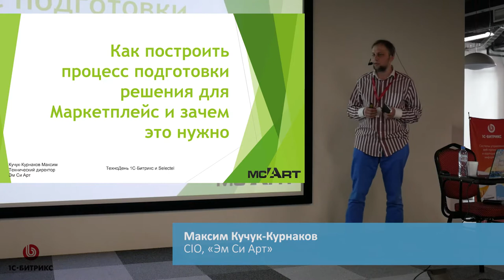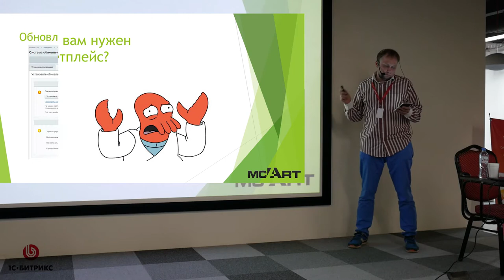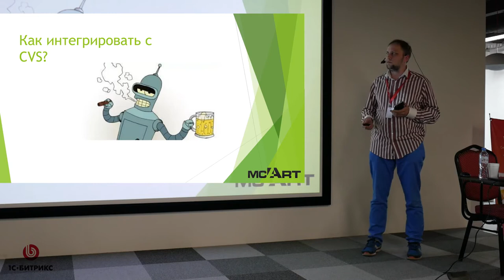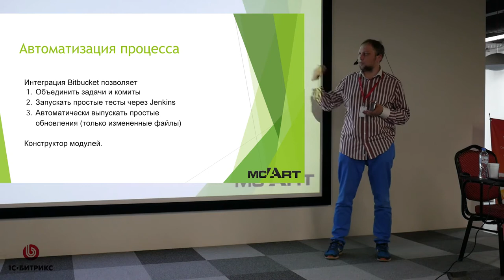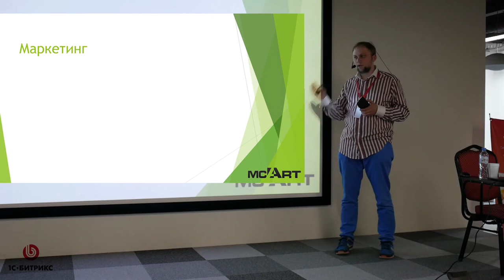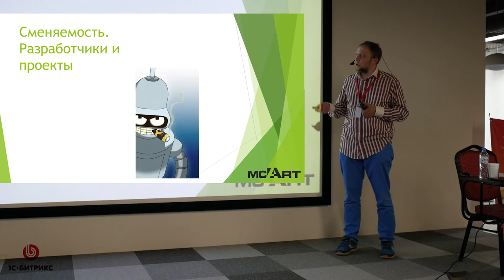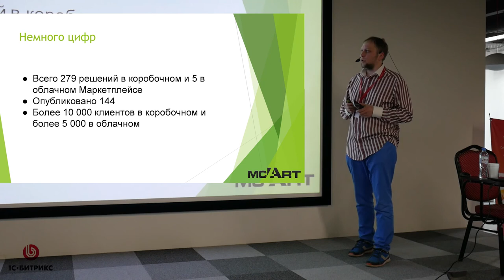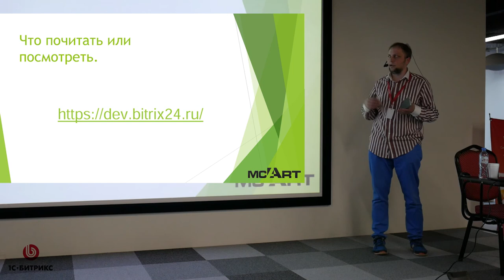ТехноДень 1С-Битрикс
Максим Кучук-Курнаков: Как построить процесс подготовки решения для Маркетплейс и зачем это нужно.
7 июня 2017 года, Санкт-Петербург